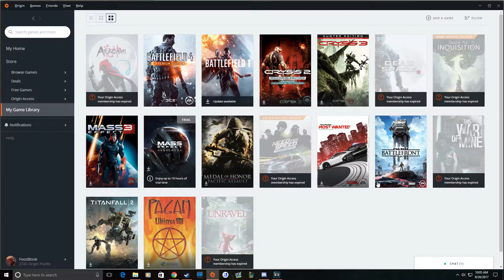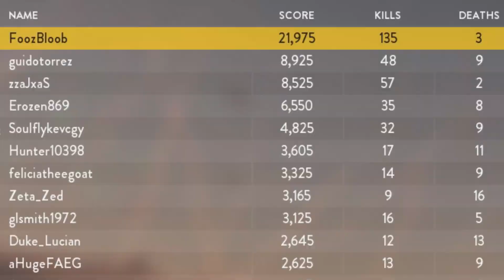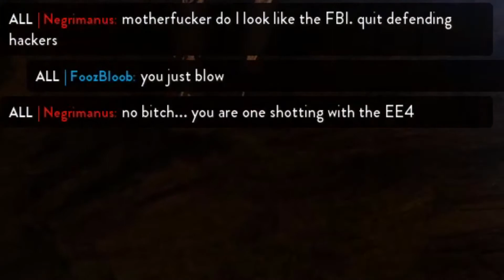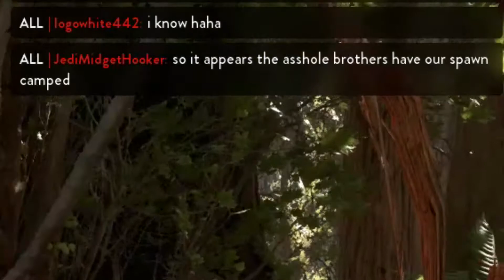Star Wars Battlefront: A Farewell